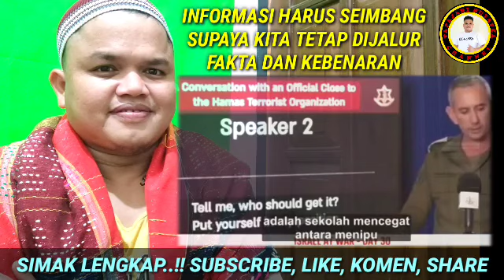GAAWATT‼️TERBONGKAR RSI SARANG H4_M4S, BENYAMIN NETANYAHU NGAMUK⁉️ PENDUKUNG H4M4S DIINDONESIA MALU